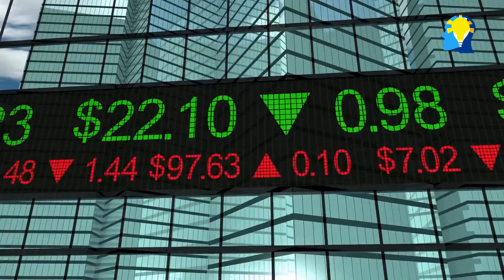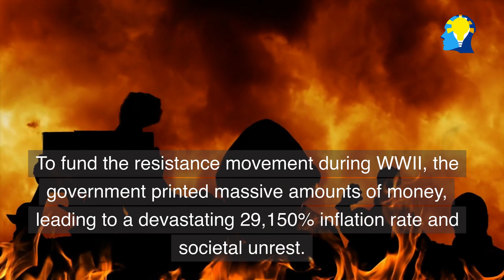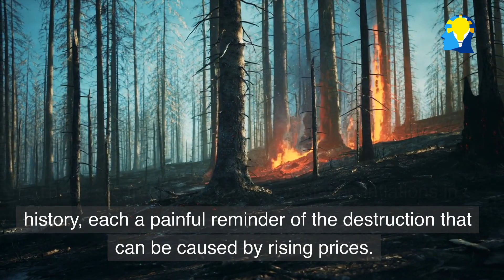The Top 10 Worst Inflation Rates in History: A Cautionary Tale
In this video, we explore the top 10 worst inflations in history and the devastating consequences they had on economies and societies. From Brazil in 1993 to Zimbabwe in the late 2000s, these cautionary tales serve as a reminder of the destructive power of rising prices.